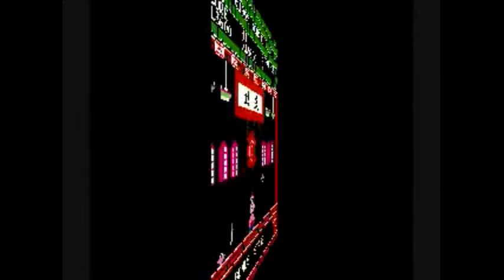Yie Ar KUNG-FU theme (untuning version)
javier gonzalez, carlos dim